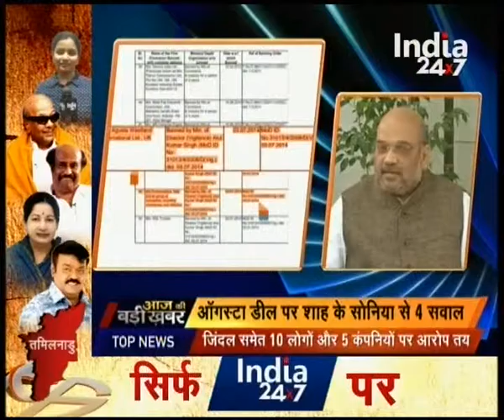Aaj Ki Badi Khabar : Part 1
Watch Aaj Ki Badi Khabar to get all the latest headlines and news stories.